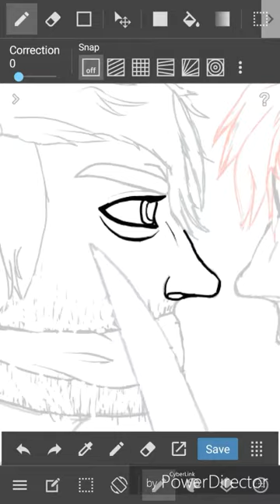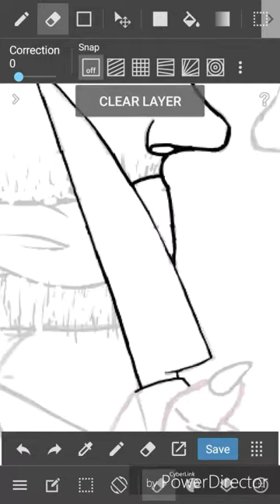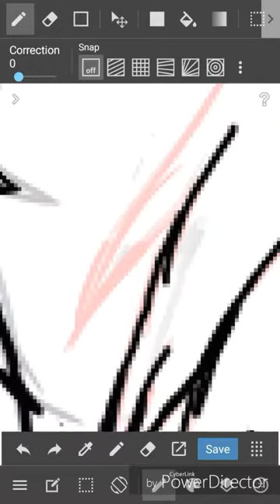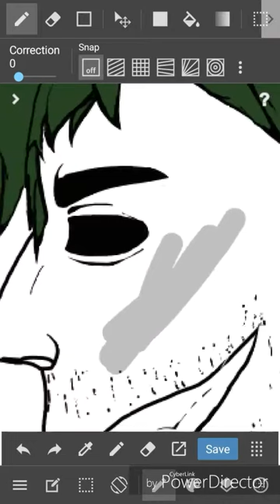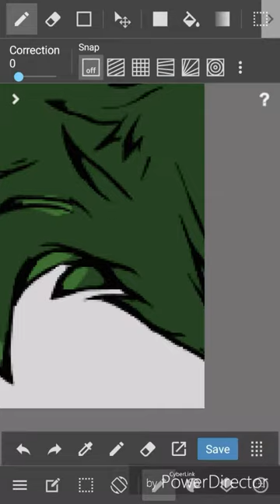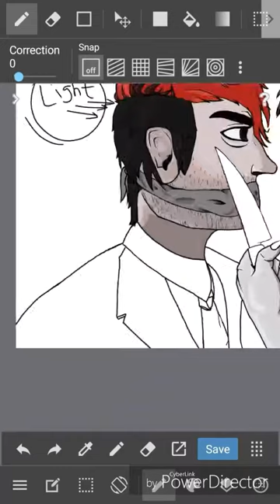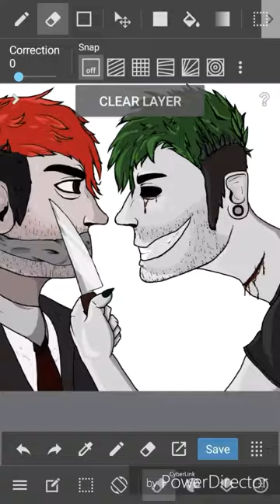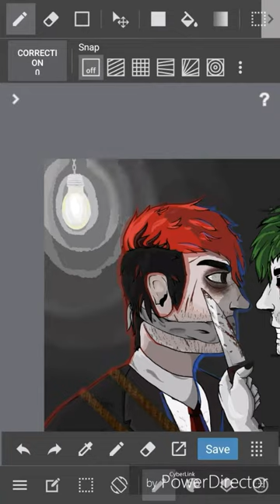I've Already Won! | Antiseptiplier speedpaint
Happy early birthday to Oliver!

Wanted to get this done for my birthday. I'm happy with how it turned out! Also, my apologies for the talking after the FNaF song. I had no idea that was there in editing. That wasn't me.  Songs used: Murder! By Boyinaband, Minx, and Chilled,         It's Me by Tryhardninja,       Whatever It Takes by Hollywood Undead,      I Can't Decide by Scissor Sisters,     Killer by The Ready Set